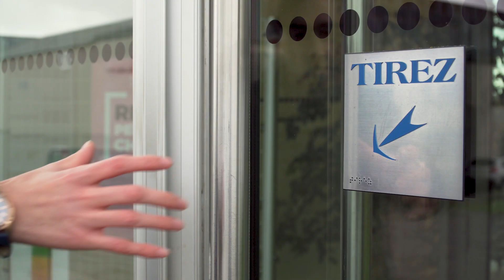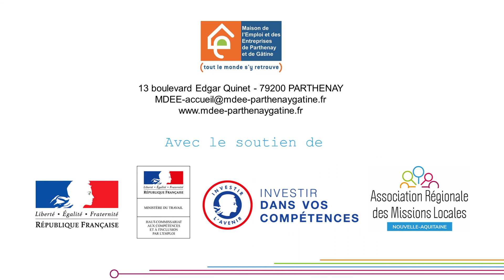LA GARANTIE JEUNES (PARTHENAY 79)